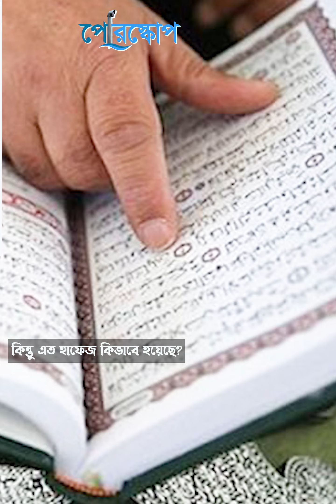যে পরিবারে ৬৬ জন কোরআনের হাফেজ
যেভাবে একটি পরিবারের ৬৬ জন হাফেজ তৈরি হয়েছে